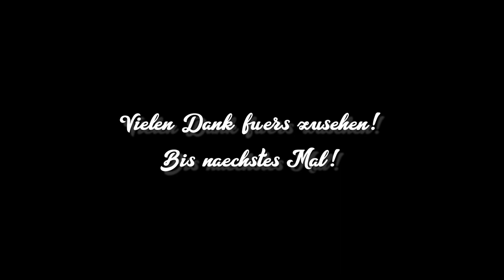024 Jens (Ex-In, Autor, Psychose Patient)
Jens Jüttner erzählt mir in der heutigen Folge von seinem Leben mit der Krankheit Psychose/Schizophrenie. Sein Lebensweg als Jurist zum Autor und Ex-In. Wie die Krankheit sein Leben bestimmte und was er so in Psychiatrien erlebt hat erzählt er mir in der heutigen Folge. Lernt mit mir einen faszinierenden Mann kennen, der eine wirklich "verrückte" Lebensgeschichte hat. Dies und mehr in der 12. Folge der 2. Staffel von "Geschichten aus der Psychiatrie".

Den ganzen Podcast gibt es u.a. bei Spotify und Apple oder auch sonst wo es Podcasts gibt!

Alle 2 Wochen eine neue Folge!
Nächste Folge am: 24.02.23

Triggerwarnung: Hier geht es um Themen in der Psychiatrie (u.a. Suizidalität, psych. Störungen und auch mal Gewalt!) Wer damit nicht zurecht kommt bitte nicht einschalten!